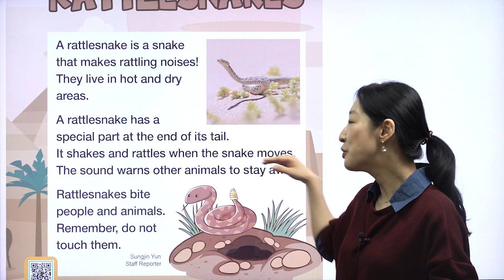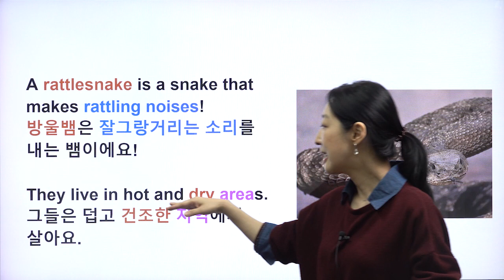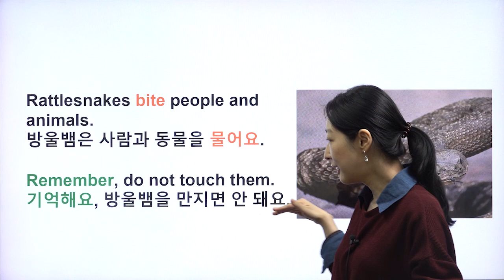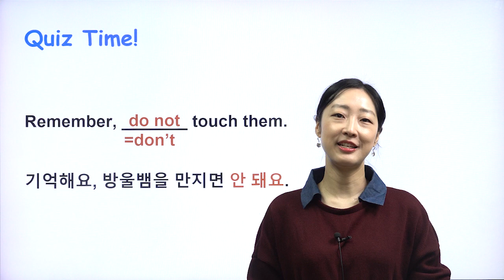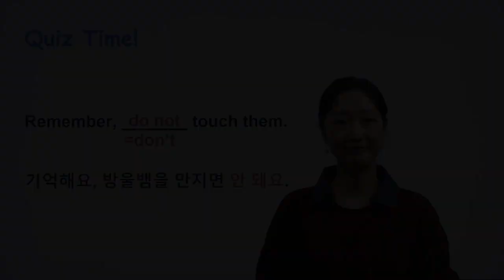[The Kinder Times 404호 Wonderful Animals] Rattlesnakes